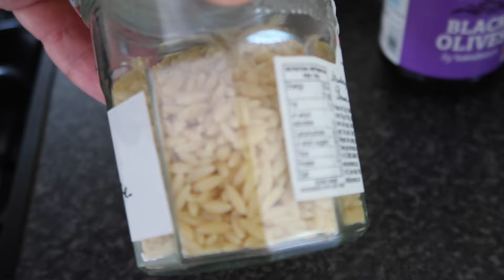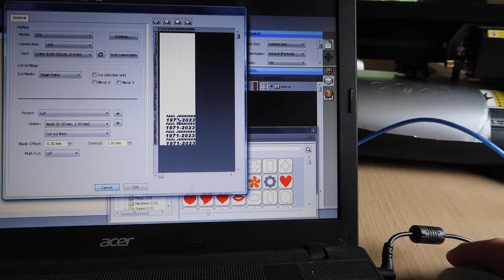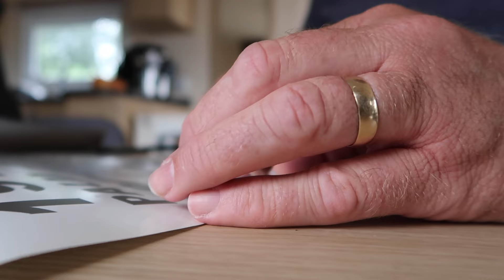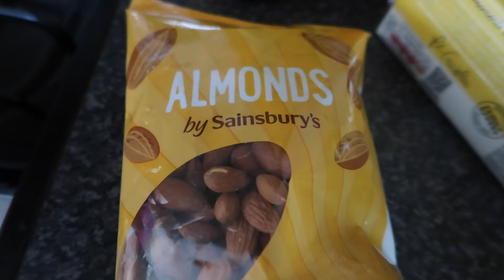Emotional Roller Coaster | Daily Vlog | Fri 5 July (2024)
I felt like I was on an emotional rollercoaster as I remembered my dad on the anniversary of his passing. The rain kept us in most of the day.

Our daily and weekend vlogs are bite-sized chunks from our weekly vlogs.